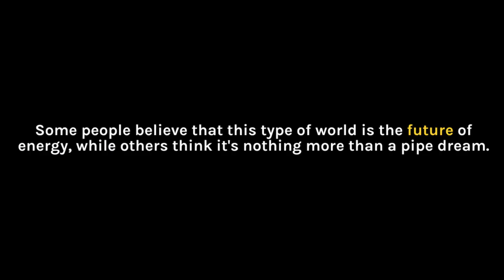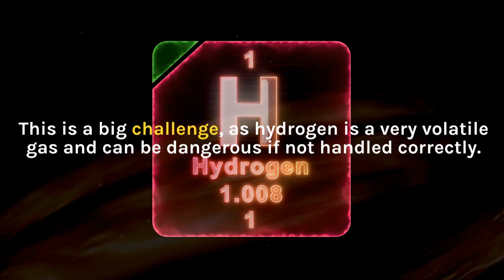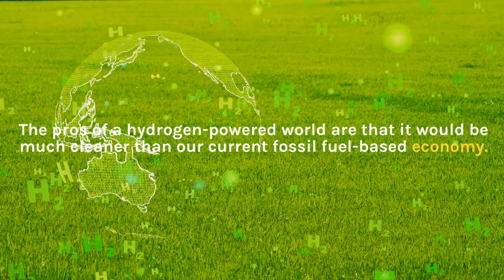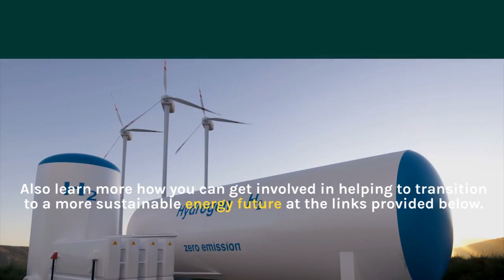A Hydrogen Powered World - What It Would Be Like?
A hydrogen-powered world is something that has been talked about for many years, but it seems like we are still a long way from making it a reality. Some people believe that this type of world is the future of energy, while others think it's nothing more than a pipe dream. So what would it be like if we did switch to a hydrogen-powered economy? In this video, we will take a look at the pros and cons of such a switch and try to get an idea of what our world would be like if we made the change.